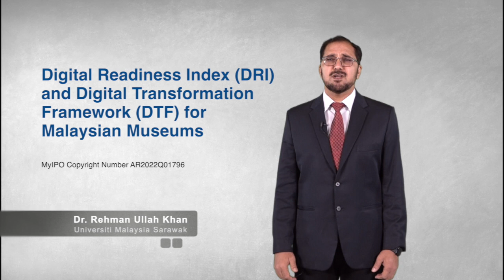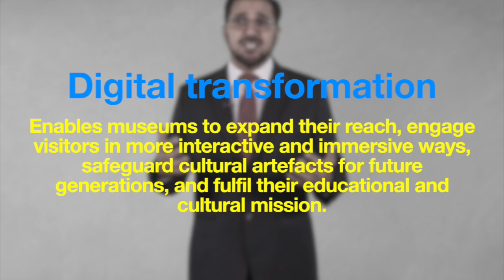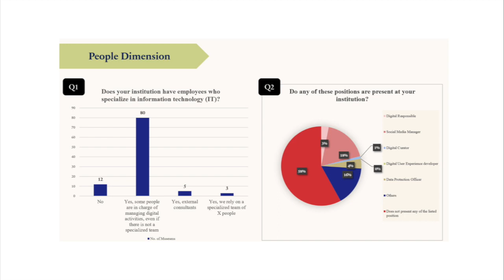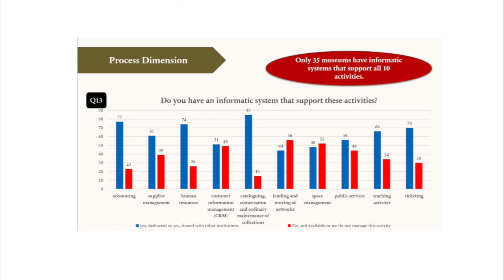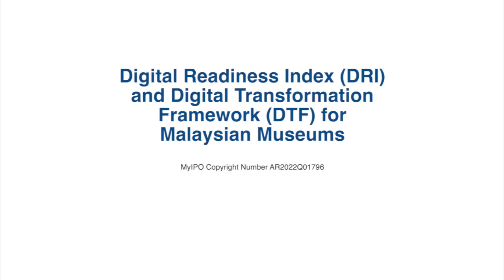Digital Readiness Index and Digital Transformation Framework for Malaysian Museums by Dr Rehman